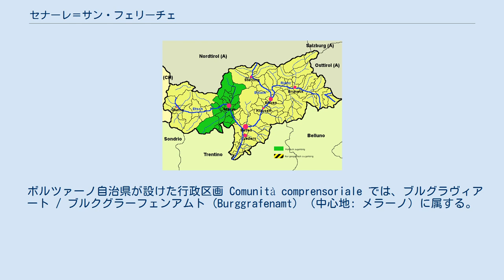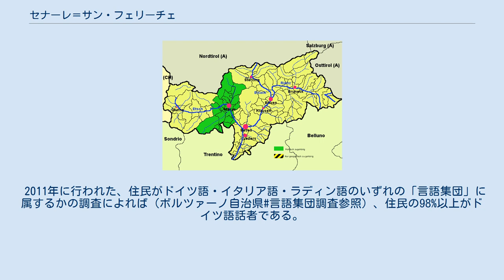セナーレ＝サン・フェリーチェ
セナーレ＝サン・フェリーチェ（イタリア語: Senale-San Felice ; ドイツ語: Unsere Liebe Frau im Walde-St. Felix ウンゼレ・リーベ・フラウ・イム・ヴァルデ＝ザンクト・フェーリックス）は、イタリア共和国トレンティーノ＝アルト・アディジェ州ボルツァーノ自治県にある、人口約800人の基礎自治体（コムーネ）。
 ボルツァーノ自治県西南部に位置するコムーネ。
県都ボルツァーノから西へ約17km、メラーノから南へ約19km、州都トレントから北へ約48kmの距離にある。
括弧内のTNはトレント自治県所属を示す。
 セナーレ＝サン・フェリーチェには、以下の分離集落（フラツィオーネ）がある。
 ボルツァーノ自治県が設けた行政区画 Comunità comprensoriale では、ブルグラヴィアート / ブルクグラーフェンアムト (Burggrafenamt) （中心地: メラーノ）に属する。
 2011年に行われた、住民がドイツ語・イタリア語・ラディン語のいずれの「言語集団」に属するかの調査によれば（ボルツァーノ自治県#言語集団調査参照）、住民の98%以上がドイツ語話者である。